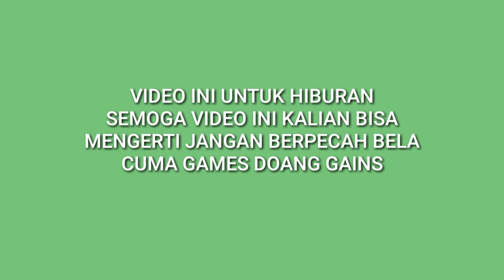lagu anak indonesia - atta halilintar ft masgib pemilu damai (cover lagu)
Warning video ini cuman untuk hiburan semata gains
Video aslinya :
Video ini simak yah baik baik . Janganlah berpecah belah kita cuman soal games gains terima kasih

GRUB CHAT WHATSAPP

KHUSUS BAHAS GAMES MOBILE LEGEND

KHUSUS BAHAS GAMES AOV

OK GAINS KALIAN JANGAN SALAH MASUK
GRUB CHAT KAMI YAH GAINS

THEK YOU FOR WATCHING

TERIMA KASIH GAINS